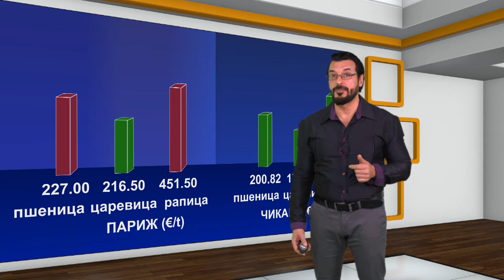Борсова информация на АГРО ТВ - 01.02.2021 г.